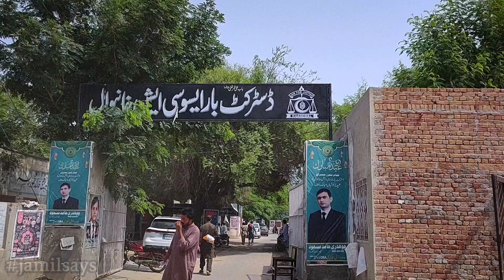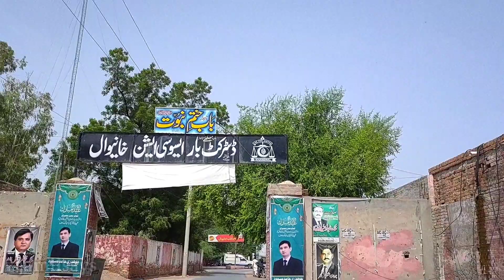Walking in Khanewal Courts (District Bar Association Khanewal) on Saturday 05082023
If you wanna know how the courts in Khanewal, Pakistan look like? Here's a glance.